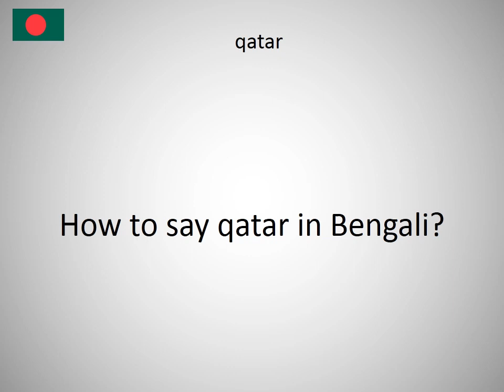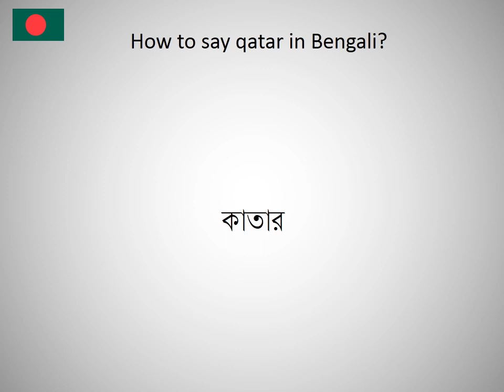How to say qatar in Bengali?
How to say qatar in Bengali? Learn the pronounciation qatar! How to Pronounce qatar. Expand your vocabulary, learn Bengali words. Practice Bengali online. Use this free pronunciation guide to practice words at a time. Learn Bengali for free. Thank you for viewing, please like or subscribe! hoe om te sê, si të thuash, እንዴት እንደሚናገር, wie sagt man, comment dire, come dire, como dizer, как сказать, nasıl denir, cómo decir, 怎么说, πώς να το πω, hoe zeg je.